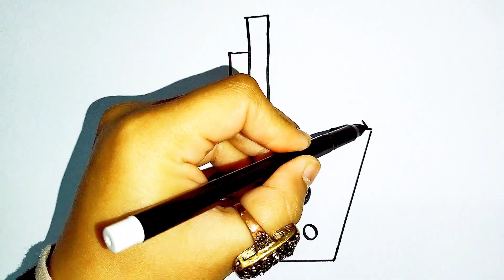how to draw french fries, easy way to draw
How to easily draw french fries for kids, easy draw french fries, cute french fries for children, Easy draw fries for  beginners, How to easily draw fries for kids step by step,
for kids,draw french fries, How to easily draw french fries, How to easily draw,how to draw,how to draw french fries for kids step by step,for kids step by step,step by step